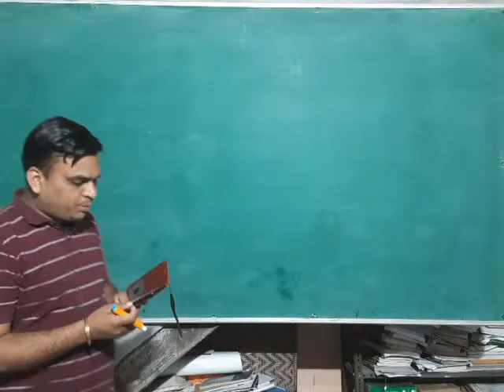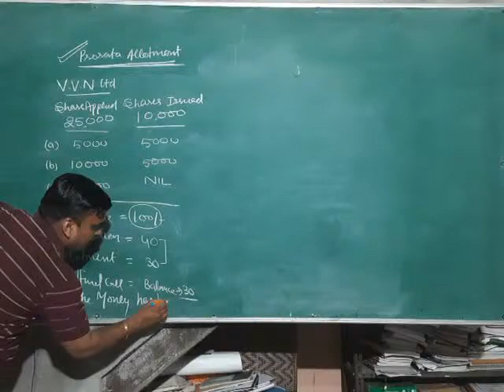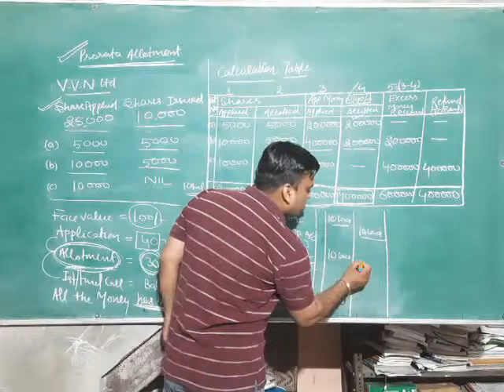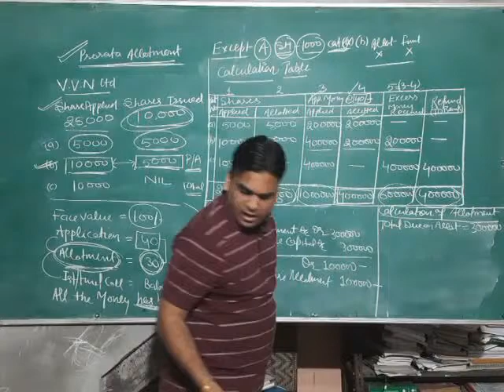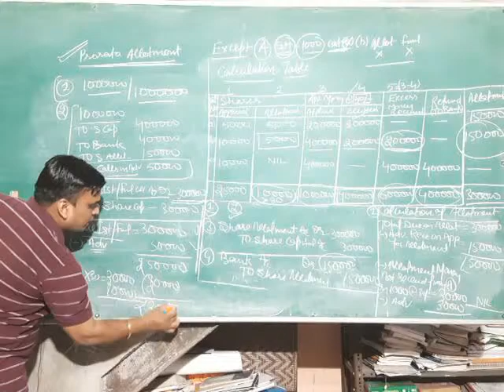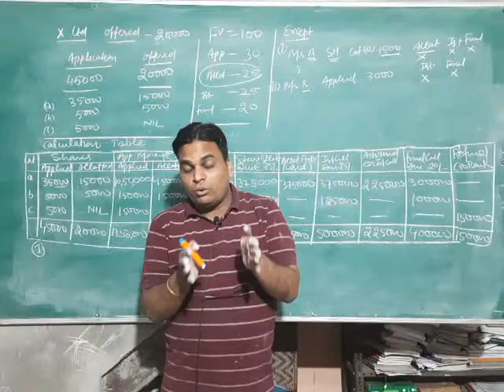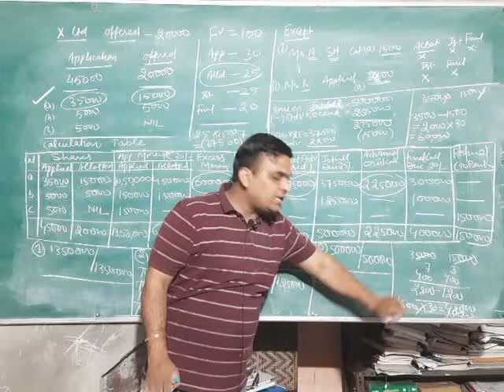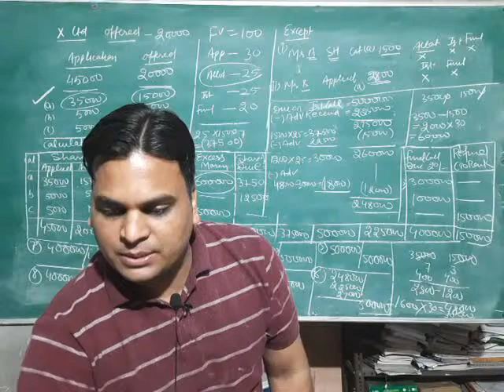Oversubscription and Its Different Cases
Hello Guys, I hope you are doing well and learning  with Vikram-Vijay Sir's Classes for Commerce. Join our Telegram Channel Also for Doubts Clarity and Notes of Accountancy - Business Studies - Economics.